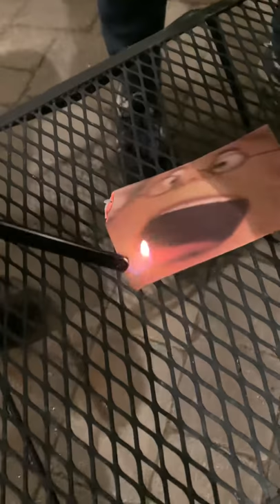Burning a Grandma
Grammy Norma dies.